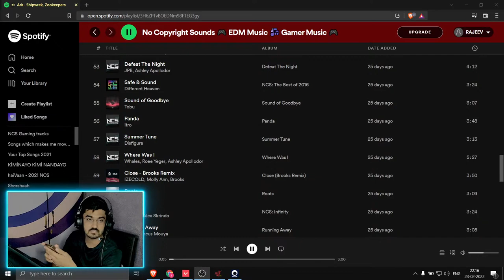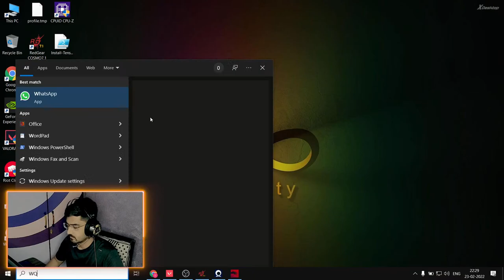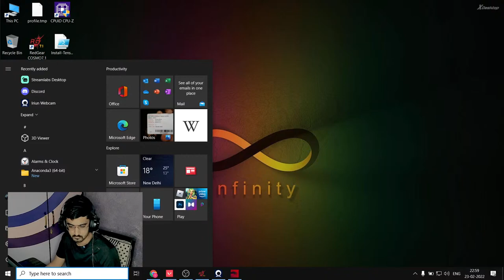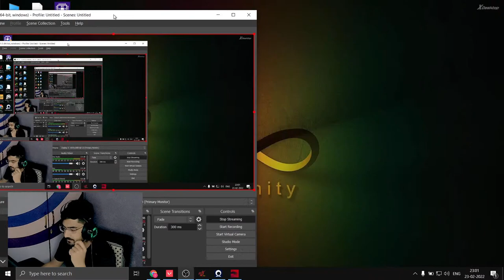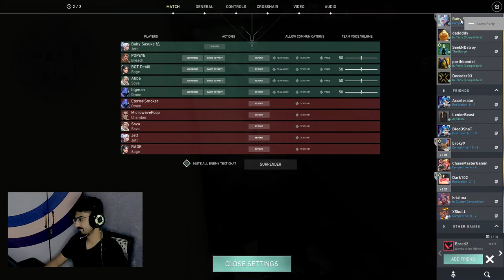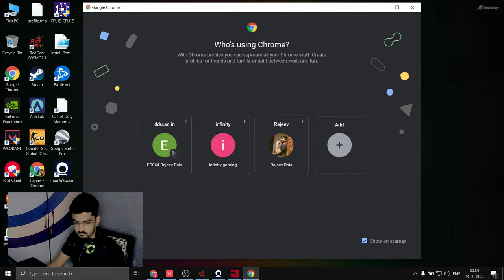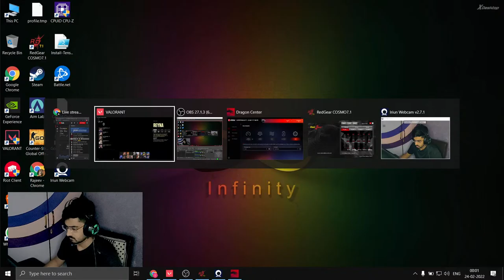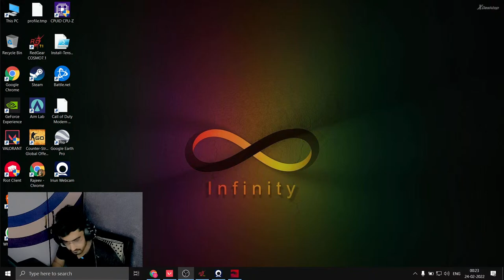Yo we rolling!!!😎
Hello everyone! I am Rajeev Rais, I play video games and stream them for fun.
arigato ❤
Hardware:
CPU: Intel Core i7-10750H
GPU: Nvidia GTX 1650
RAM: 16 GB
SSD: 256 GB Samsung EVO 980
HDD:1TB
Headphones : Red Gear Cosmos 5.1
Keyboard: Cosmic Byte firefly G-16
Mouse: Red Dragon phase M609